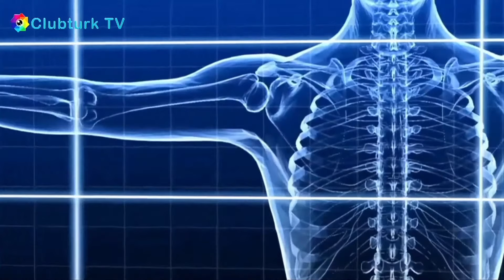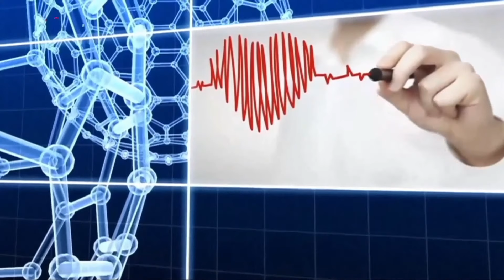Reflü Nedir ? - Op. Dr. Erkam Tülübaş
Clubturk TV'nin çok izlenen sağlık programı sağlık clubun de Op. Dr. Sn. Erkan Tülübaş Reflü hastalığıyla ilgili sizlere çok önemli bilgiler veriyor.